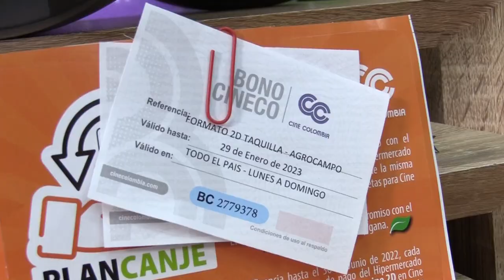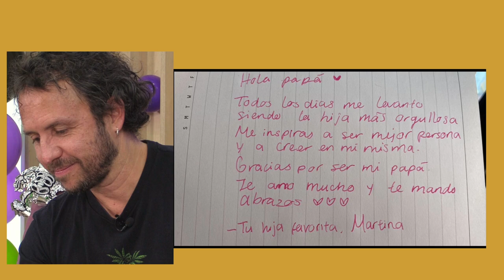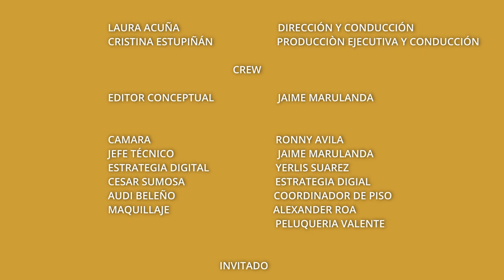"TERMINÉ EN EL PSIQUIATRA" Jhon Alex Toro | La Sala De Laura Acuña T17 E5